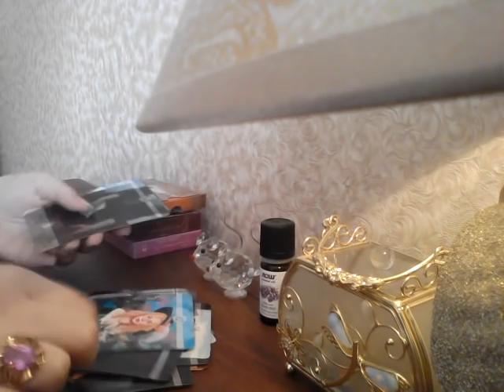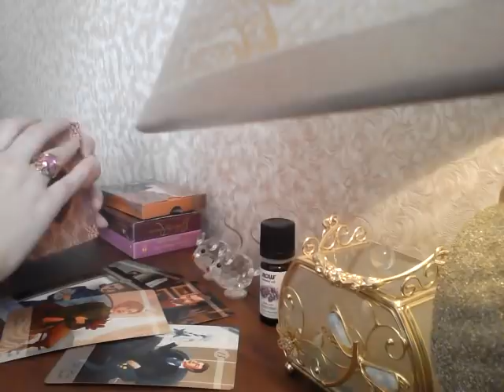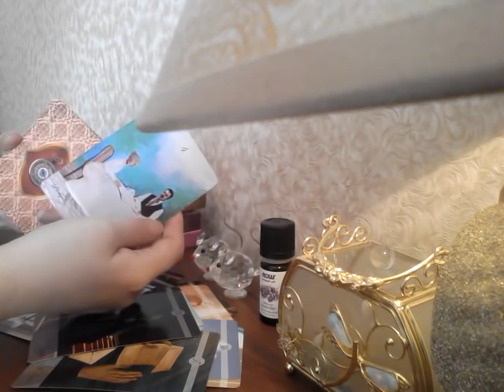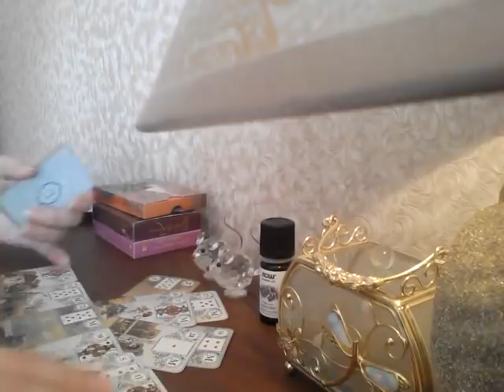Тайны вашего мужчины❤💙💚его чувства к вам💜💓💛состоится ли разговор между вами💜💛💚